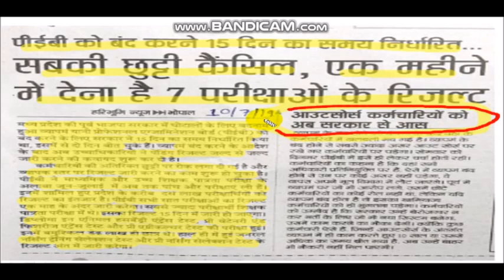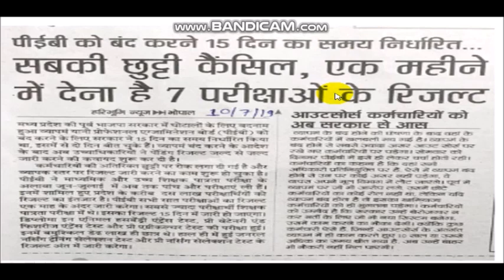PEB 15 दिनो में बंद .......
इस दिन आ रहा रिज़ल्ट

IMPORTANT MCQ